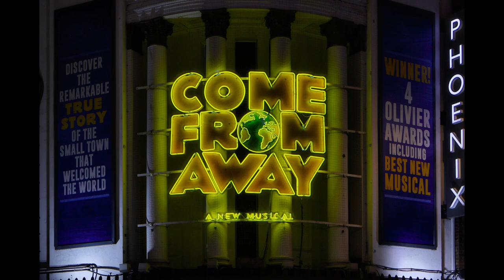Come from Away musical at The Phoenix Theatre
The Glowing Neon

Image: Come from Away musical at The Phoenix Theatre